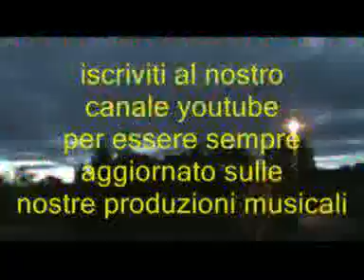Il tuo bacio è come un rock @ Adriano Celentano @ "Quei favolosi anni '60/70/80"